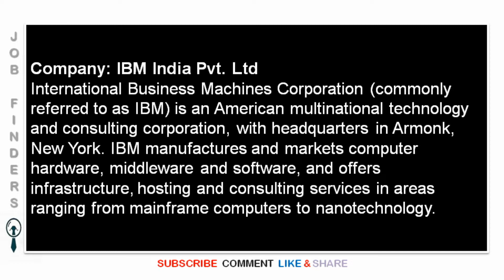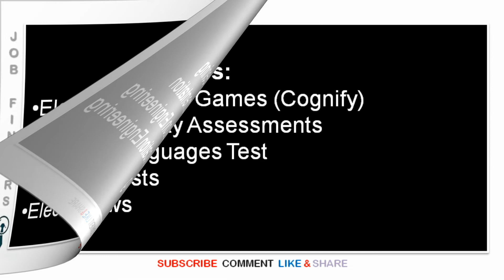IBM Off Campus Drive 2020 Associate System Engineer CSE/ IT/ EEE/ ECE; MCA Across India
IBM Off Campus Drive 2020 | Freshers | Associate System Engineer
BE/ B.Tech/ ME/ M.Tech CSE/ IT/ EEE/ ECE; MCA Across India

नौकरियां | نوکریاں